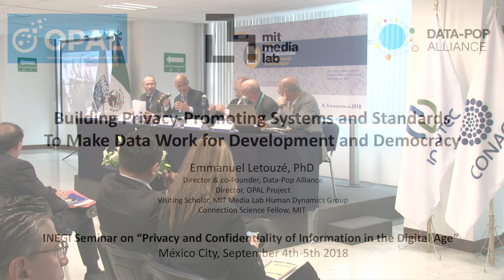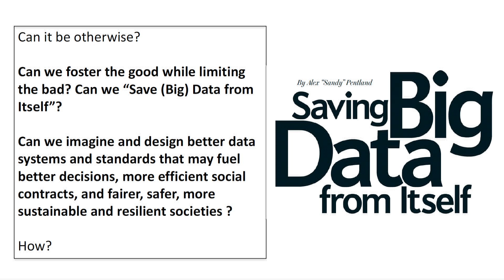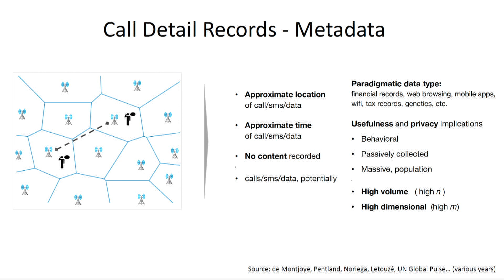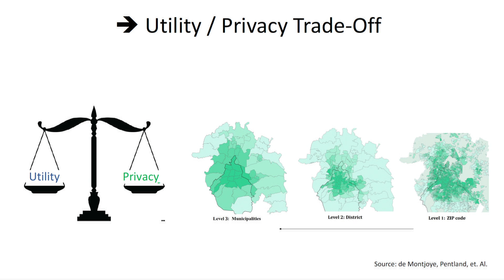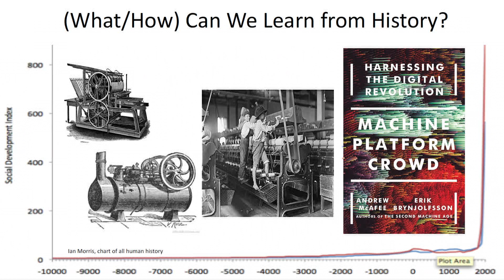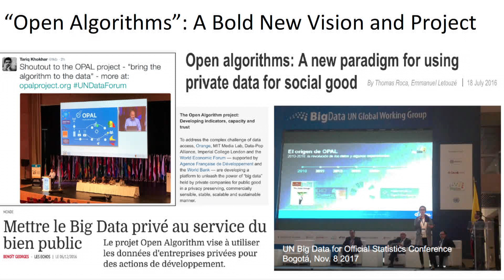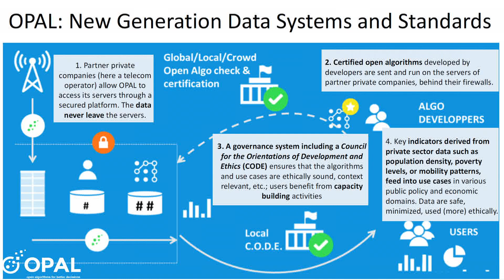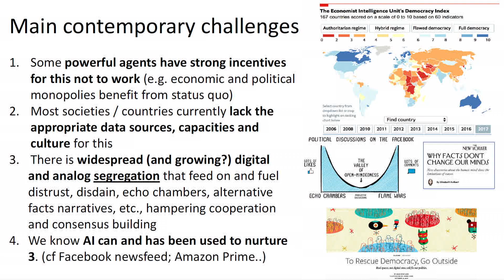Emmanuel Letouzé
Session 1. Limits on the gathering of data and information

“Building Privacy-Promoting Systems and Standards to make data Work for Developmeny and Democracy”

Sesión 1. Límites en la obtención de datos e información

“Construir sistemas y estándares de promoción de la privacidad para hacer que los datos funcionen para el desarrollo y la democracia”